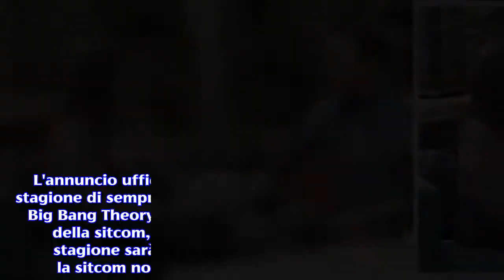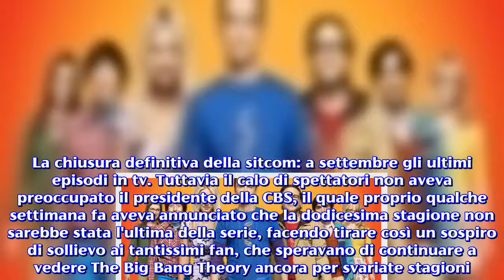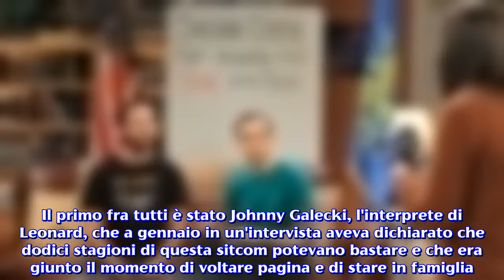Chiude The Big Bang Theory: da settembre negli USA la dodicesima e ultima stagione in tv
Annunciata la chiusura definitiva della sitcom The Big Bang Theory: l'ultima serie in onda da settembre negli Usa. Brutta notizia per tutti i fan della sitcom The Big Bang Theory. In queste ore, infatti, è stato annunciato ufficialmente che la serie chiuderà i battenti e che la dodicesima stagione sarà definitivamente l'ultima che porterà a compimento la saga. Una notizia che ha fatto subito il giro del web e dei social di tutto il mondo e che ha lasciato con l'amaro in bocca i milioni e milioni di spettatori che in questi anni hanno seguito gli oltre 250 episodi che sono andati in onda in televisione. L'annuncio ufficiale: The Big Bang Theory 12 sarà l'ultima stagione di sempre. L'annuncio ufficiale della chiusura di The Big Bang Theory è stato dato sull'account ufficiale Twitter della sitcom, dove è stato svelato che la dodicesima stagione sarà anche l'ultima di sempre e quindi che la sitcom non tornerà più in onda negli anni futuri.
E così i fan stanno attendendo con trepidazione il prossimo settembre: la prima puntata della dodicesima stagione è in programma per il prossimo 24 settembre negli Usa mentre l'ultimo episodio, il numero 279, andrà in onda durante le prime settimane del 2019 e come vi dicevamo sarà quello che chiuderà definitivamente la sitcom. La sitcom nel corso di questi anni ha ottenuto dei risultati d'ascolto pazzeschi . Ogni puntata veniva seguita negli Usa da oltre 14 milioni di spettatori medi con picchi di oltre 16 milioni. L'ultima stagione, però, aveva registrato un leggero calo del numero complessivo di spettatori, che ormai si erano stabilizzati sulla soglia dei 10 milioni a settimana. La chiusura definitiva della sitcom: a settembre gli ultimi episodi in tv. Tuttavia il calo di spettatori non aveva preoccupato il presidente della CBS, il quale proprio qualche settimana fa aveva annunciato che la dodicesima stagione non sarebbe stata l'ultima della serie, facendo tirare così un sospiro di sollievo ai tantissimi fan, che speravano di continuare a vedere The Big Bang Theory ancora per svariate stagioni. Purtroppo però ad incidere su questa scelta è stata anche la decisione di alcuni attori protagonisti, i quali hanno scelto di abbandonare il cast. Il primo fra tutti è stato Johnny Galecki, l'interprete di Leonard, che a gennaio in un'intervista aveva dichiarato che dodici stagioni di questa sitcom potevano bastare e che era giunto il momento di voltare pagina e di stare in famiglia. Anche l'attore che interpreta Amy aveva dichiarato: 'Penso che tutti saranno davvero felici di fare altre cose nella loro vita', confermando così anche la sua intenzione di abbandonare il cast.